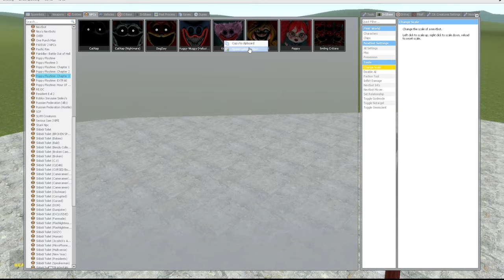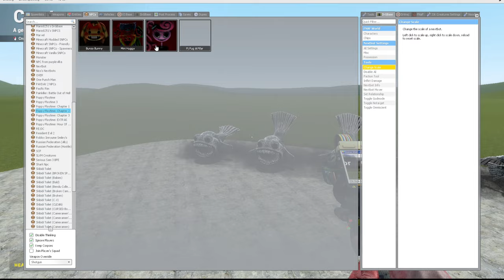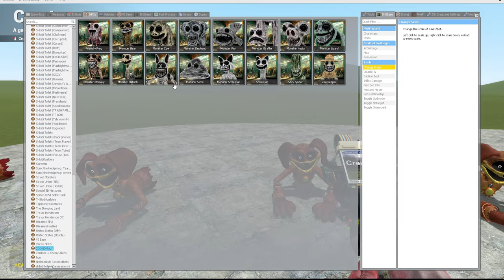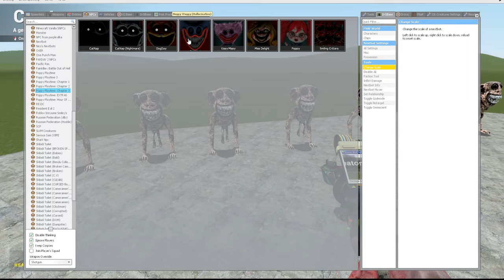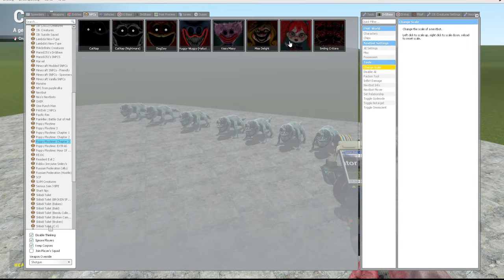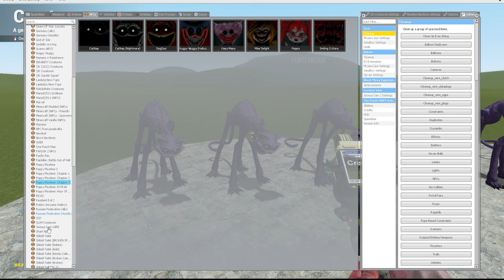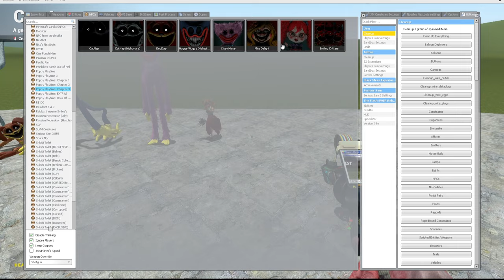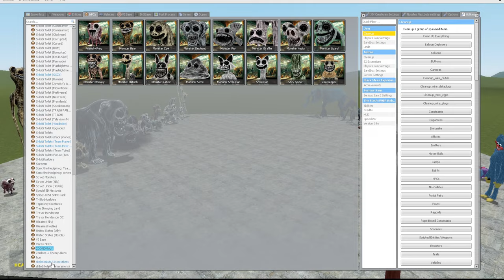OGGY ALL ZOONOMALY MONSTER VS ALL POPPY PLAYTIME CHAPTER 3-1 MONSTER FIGHT IN GARRY MOD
13 + *As per recent FTC regulations, the games on this channel are not in any way an indicator of its intended target audience. Videos may contain mature language, themes and topics, and are therefore not recommended to viewers under the age of 13.